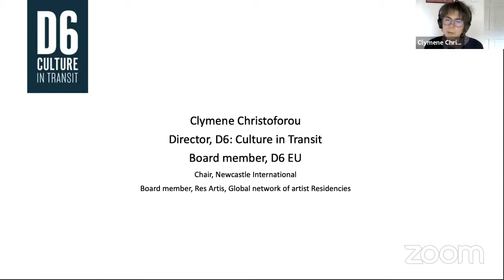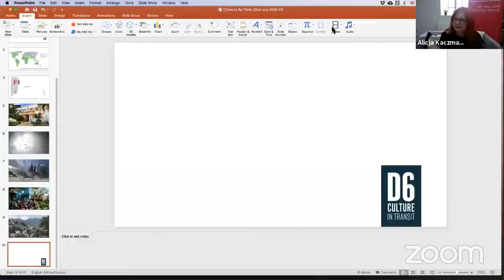Art and Brexit talk: Artists' residencies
Welcome to our next Art and Brexit talk series - this week we focused on how Brexit is going to affect artists' residencies in Europe and worldwide.
Our guests were:

* Clymene Christoforou - founding member and executive director of D6: Culture in Transit, where she oversees programme and arts development, focusing on international collaboration and developing a strong international platform for local engagement.

* Hanna Olsson - Trans Europe Halles - network of cultural centres with members in 36 European countries.
Trans Europe Halles convert abandoned buildings across Europe into vibrant centres for arts and culture. By doing so, they transform communities, neighbourhood and cities.

* Claudia Zeiske - founding Director of Deveron Projects from 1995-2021. Her balanced approach lies between artistic criticality and community involvement with artists from across the globe. Claudia is involved in many Brexit-focused projects, highlighting the effects of Brexit on Scottish and European art infrastructures.

The host of the discussion is Alicja Kaczmarek - director and founder of Centrala, Centrala Berlin. Alicja’s dedication to community development, social action and social justice, is rooted in years of professional experience and involvement in promotion of equality and human rights. Alicja has a degree in Sociology from Mickiewicz University in Poznan, Poland and an MA in Social Policy from the University of Birmingham